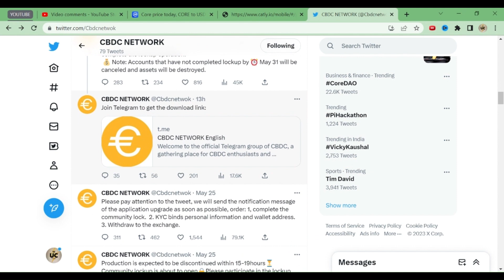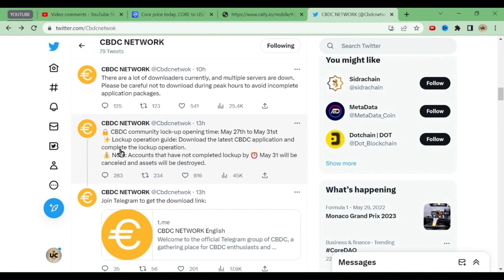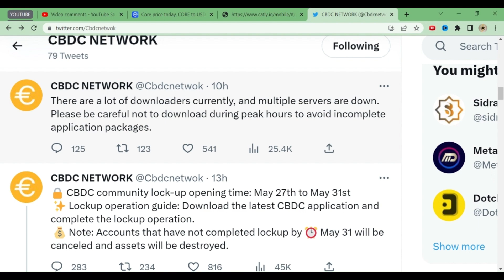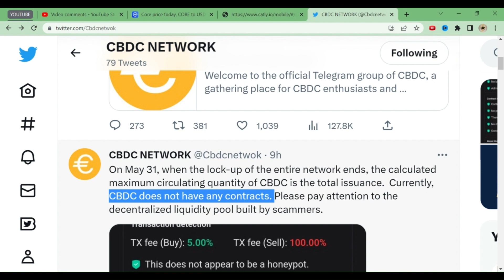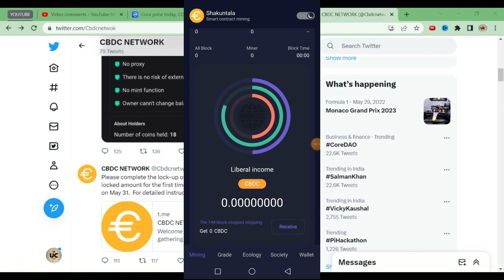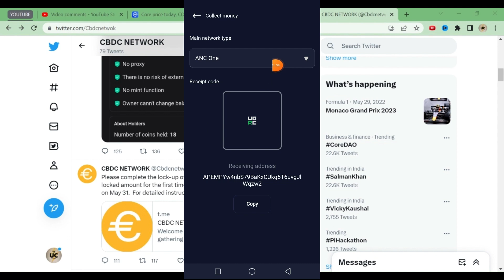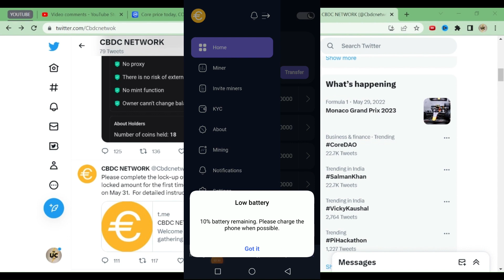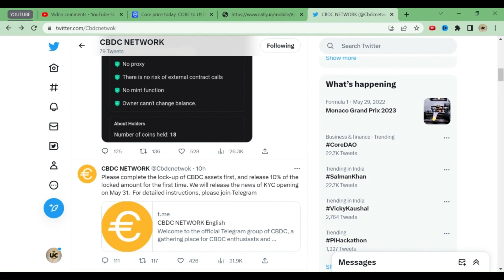CBDC NETWORK |KYC VERIFICATION | LOCK-UP COINS | करे की ना करे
Cbdc network

Cbdc network kyc

Cbdc network new update

Cbdc network mining app

Cbdc network mining

Cbdc network update

Cbdc network login

Quant network cbdc

Cbdc network

Cbdc network kyc update kaise kare

Cbdc network kyc update problem

Cbdc network kyc update tamil

Cbdc network kyc update online

Cbdc network kyc update kaise karen

Cbdc kyc

Cbdc kyc update

Cbdc kya hai

Cbdc kya hai in hindi

Cbdc kya h

Cbdc currency kya hai

Cbdc pilot project kya hai

Cbdc mining kyc

Cbdc network kyc

Cbdc meaning kya hai

Cbdc mining app new update

Cbdc mining app tamil

Cbdc mining app update

Cbdc mining app download

Cbdc mining app telugu

Cbdc mining app download apk

Cbdc mining app real or fake

Cbdc mining app withdrawal

Cbdc mining app hindi

Cbdc mining app malayalam

Yash Vivo, [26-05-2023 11:57 PM]

Cbdc network mining

Cbdc network update

Cbdc network kyc

Cbdc network login

Cbdc network

Quant network cbdc

Cara daftar cbdc network